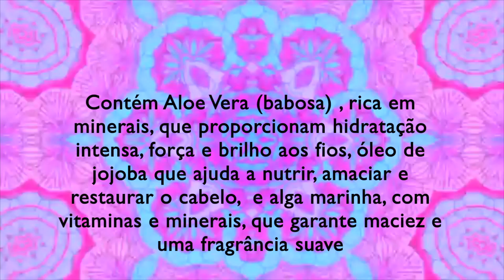Testei o NOVO Leave-in AUSSIE HAIR INSURANCE | Resenha Aussie Hair Insurance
ONDE COMPRAR

Nesse vídeo vou falar sobre o lançamento da Aussie aqui no Brasil o Leave-in Aussie Hair Insurance.

O Leave-in Aussie Hair Insurance foi lançado aqui no Brasil em Janeiro de 2018 eu testei e vou  contar pra vocês o que achei e como gostei mais de usar.

Vivy Rodrigues
SNAP: blogdavivy
Musical.ly: blogdavivy